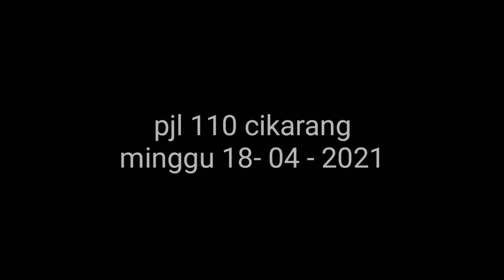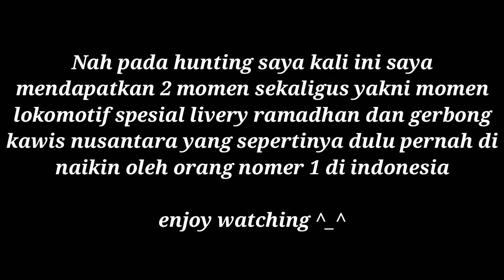BERKAH RAMADHAN ! DAPET 2 MOMEN SPESIAL😍 | HUNTING KERETA Di CIKARANG Jawa Barat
Kembali lagi kepada saya kiki official/kiki prasetyo gimana kabar kalian baik dan sehatkan ?
Nah pada video saya kali ini saya kali ini saya kembali hunting lagi di pjl 110 di sebelah timur stasiun cikarang dan hunting saya kali ini bertepatan pada bulan ramadhan

Nah di hunting saya kali ini saya mendapatkan 2 momen spesial ya ! kira - kira momen apa ya ? simak video nya sampai slesai ^_^
Sekian video dari saya mohon maaf apabila ada kekurangan dan kesalahan di dalam video ini🙏

Sekian dari saya untuk mensukung chanel ini agar lebih maju dan berkembang dengan cara beri dukungan like share dan SUBCRIBE dan aktifkan BEL notifikasi agar kalian tidak ketinggalan video selanjutnya dari saya😊

Terima Kasih
Wassalammualaikum wr wb
See you next videi and bye bye😊

                                              Salam Hormat
                                  kiki official/kiki prasetyo